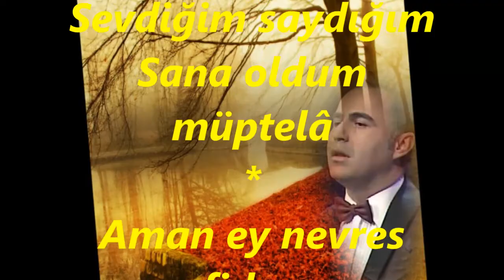Alper DİLER-Ey Gül-î Bağ-ı Eda Sana Oldum Müptela (HÜZZAM)R.G.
SOLİST:
*ALPER DİLER*
VİDEOYU YAPAN
*RECEP GAYRETLİ*
GÜFTE:
BESTE:    DEDE EFENDİ
USUL:   AKSAK ŞARKI
MAKAM:    HÜZZAM
Ey gül-i bağ-ı edâ
Sana oldum müptelâ
Gel bana eyle vefâ
Sana oldum müptelâ
Sevdiğim saydığım
Sana oldum müptelâ
Aman ey nevres fidan
Yandı cânım el aman
Bu sözüme gel inan
Sana oldum müptelâ
Sevdiğim saydığım
Sana oldum müptelâ
Derûnumda emelsin
Güzellerden güzelsin
Her güzele bedelsin
Sana oldum müptelâ
Sevdiğim saydığım
Sana oldum müptelâ